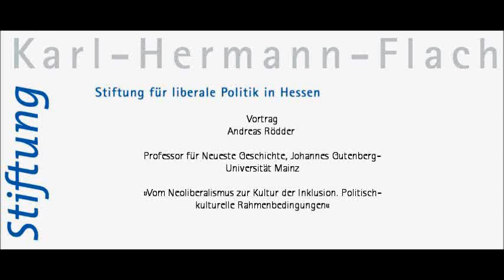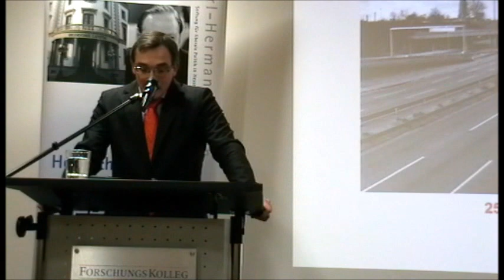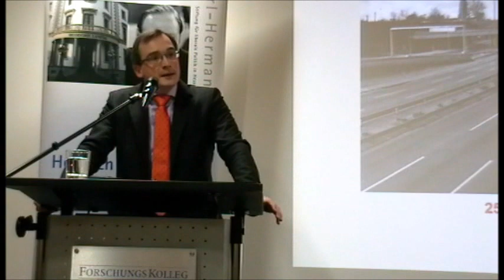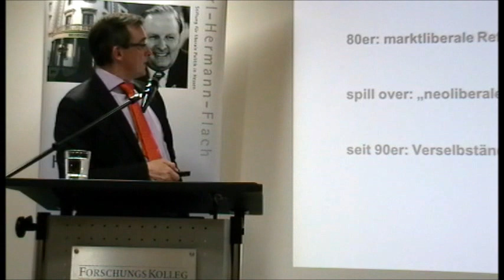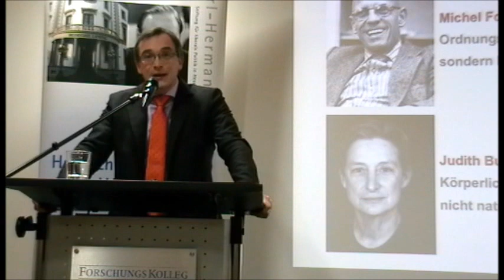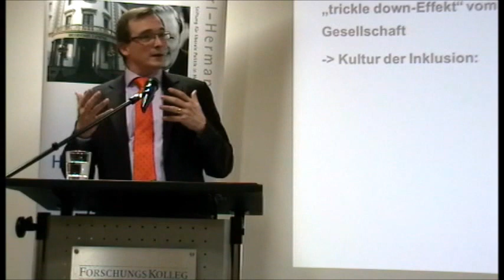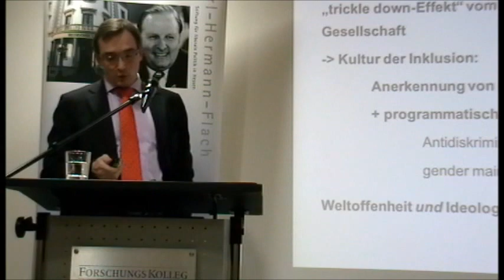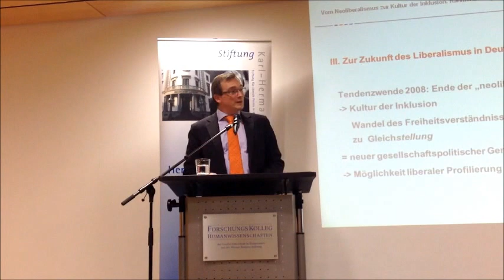"Vom Neoliberalismus zur Kultur der Inklusion" mit Prof. Andreas Rödder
Vortrag von Prof. Dr. Andreas Rödde am 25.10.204 im Rahmen der Liberalismusreihe der Karl-Hermann-Flach-Stiftung in Bad Homburg.

Programm:

Begrüßung
Prof. Dr. Dr. Matthias Lutz-Bachmann
Vorsitzender des Direktoriums des Forschungskollegs Humanwissenschaften

Dr. Herbert Hirschler
Vorsitzender des Vorstandes der Karl-Hermann-Flach-Stiftung

Vortrag
„Vom Neoliberalismus zur Kultur der Inklusion“ - Politisch - Kulturelle Rahmenbedingungen

Prof. Dr. Andreas Rödder
Professor für Neueste Geschichte
Johannes Gutenberg-Universität Mainz

Diskussion

Moderation
Dr. Reinhard Müller
Journalist, Frankfurter Allgemeine Zeitung
Verantwortlicher Redakteur für „Zeitgeschehen“ und „Staat und Recht“